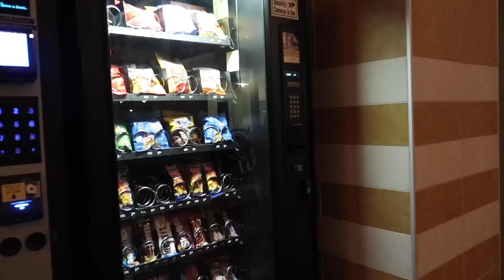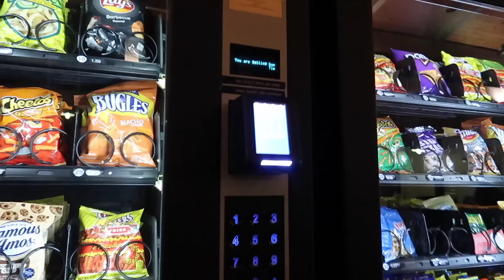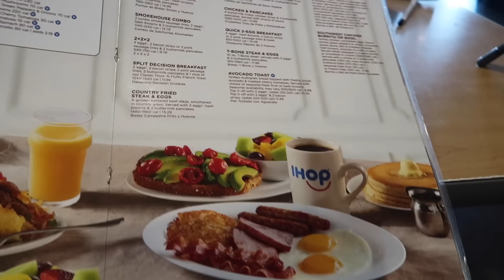A SI FUE NUESTRO VIAJE 🤷‍♀️🧳 SÚPER RÁPIDO 🤔ARREGLAR UN ASUNTO 🤫📃✍️